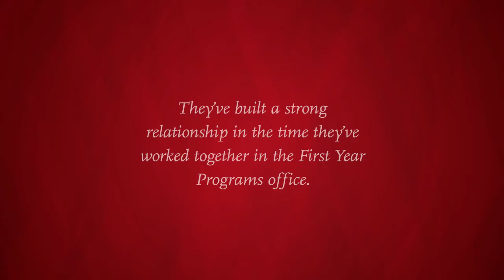Campus Duo: Julia Roland & Sara Juckem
Julia Roland and Sara Juckem from MSUM First Year Programs have worked together for years. In that time, they have become close friends and made many memories along the way.